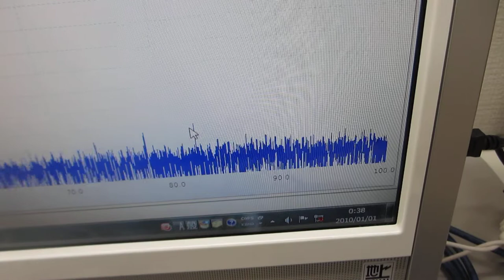超音波伝搬実験（表面弾性波の相互作用）